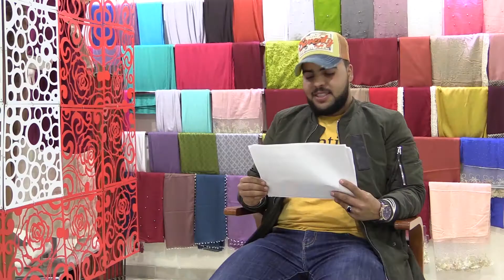10 Generation What - They are all corrupt - Libya جنريشن وات - سياسيون - ليبيا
How would you describe today’s Libyan youth? Take part in the big Generation What survey and help to draw the portrait of your generation! and answer the questions.

Account : @genwhatarabic